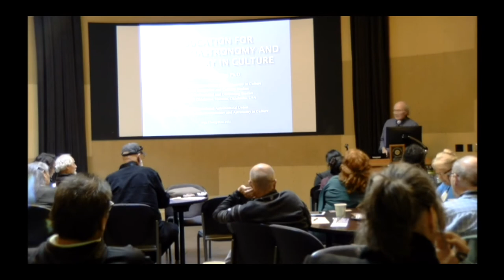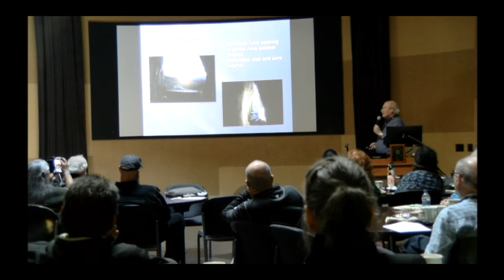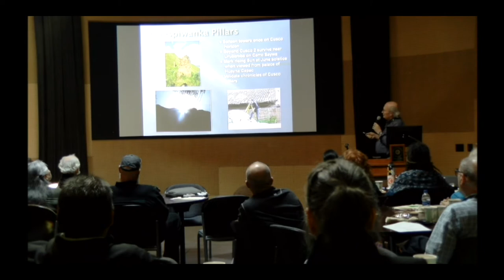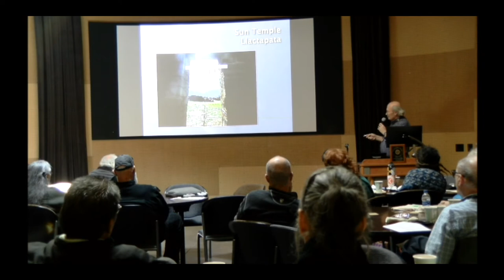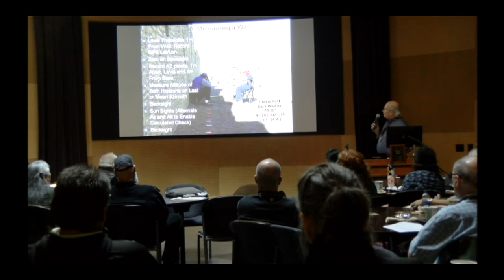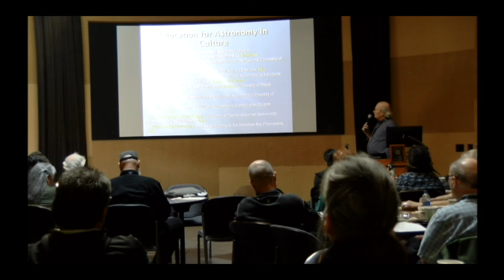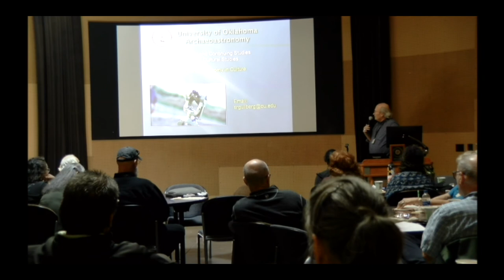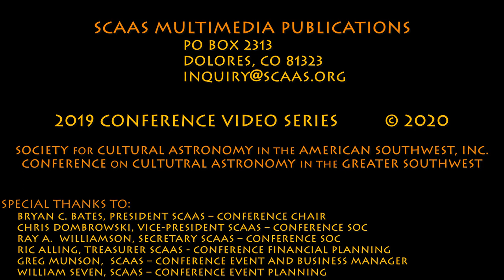SCAAS 2019 Conference - Steven Gullberg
This presentation may include traditional knowledge of Native American and Indigenous peoples as expressed by the speaker. No commercial use is permitted. This video cannot be copied and cannot be reproduced without permission.

Citation for educational use:
Steven Gullberg, 2020 Educational Strategies for Exploring Astronomy in Culture, SCAAS 2019 Conference Video Series, Recorded April 25, 2019 at the Native American Cultural Center of Northern Arizona University, Flagstaff.

This video is best viewed using headphones, ear buds or auxiliary speakers.